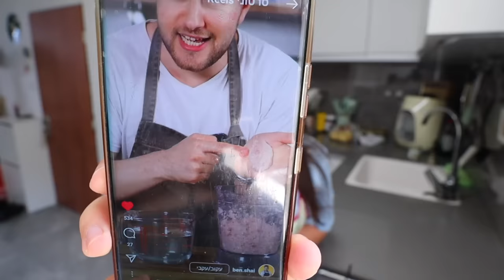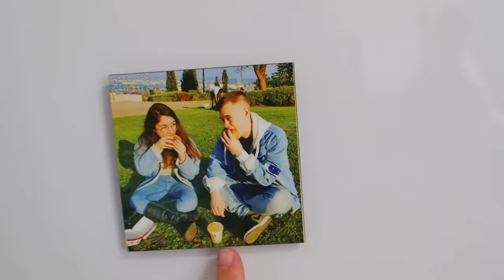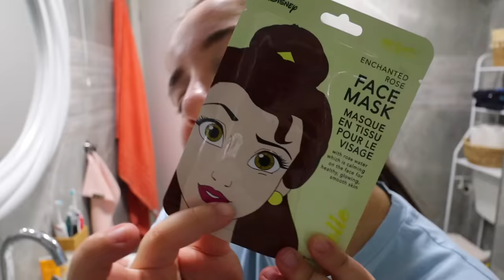הכנו נאגטס כמו של מקדונלדס !!! *מתכון קל עם אחותי סיון* | McDonald's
תקראו אותי💛
*היא חזרה להעלות סרטונים בעברית!!
🌻לרכישת המרצ׳ שלי:
🤫אם אתם קוראים את זה תגיבו: סמיילי צהוב
💛ככה אני אדע מי קורא את תיבת המידע💛